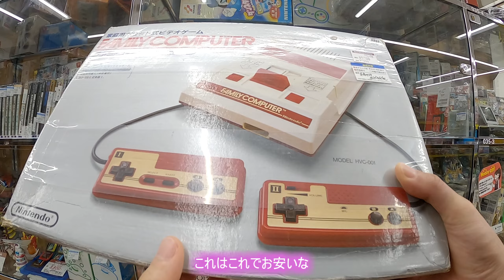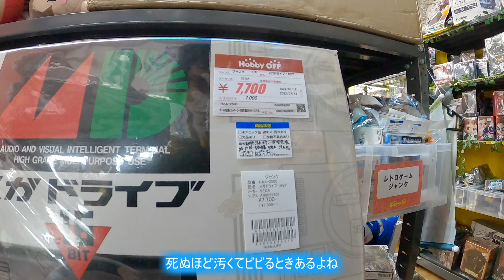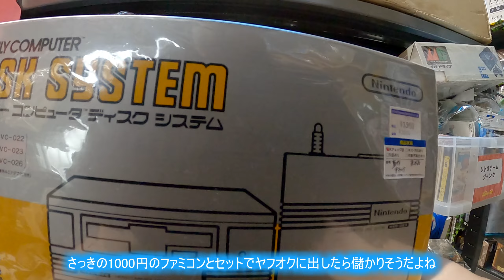【VOICEROID】琴葉姉妹で新潟のハードオフとホビーオフに楽しくガールズトークしながら巡るだけの動画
今回は前回に続いて新潟のホビーオフやハードオフを巡って面白い物とか安い物を探しに行きます。
今回はフィギュア少な目です。